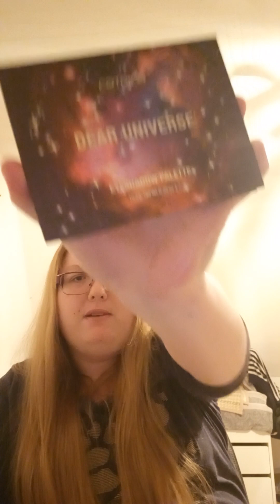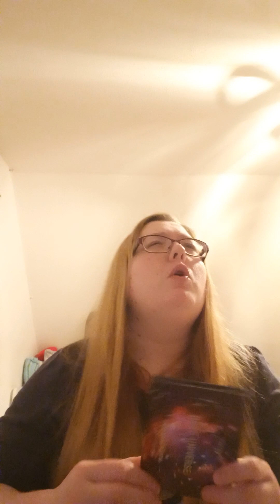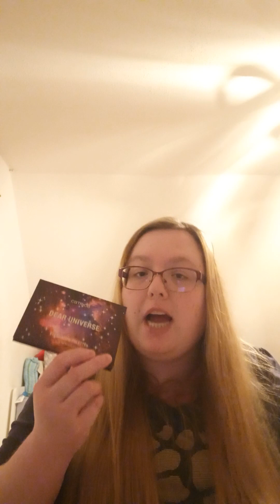Hit the Pan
Hallo Meine lieben Willkommen zurück auf meinen Kanal zu einem neuen Video.Ich zeige euch Produkte ,wo ich den Pfännchen Boden von den Produkten erreicht habe und ich hoffe euch hat das Video gefallen.Abonniert gerne meinen Kanal und hinterlasse mir gerne einen Daumen nach oben da. Schreibt mir gerne einen lieben Kommentar unter diesen Video.

Unbezahlte Werbung